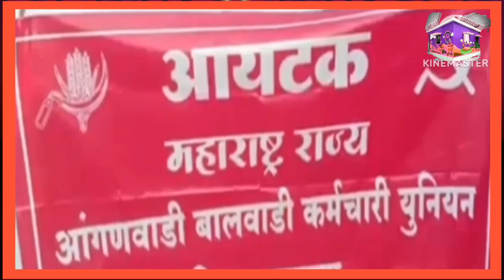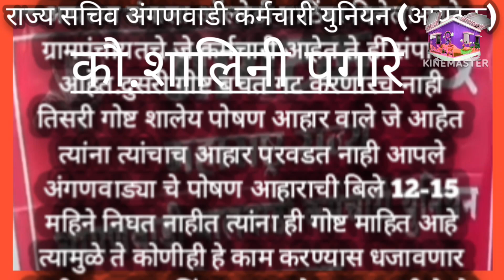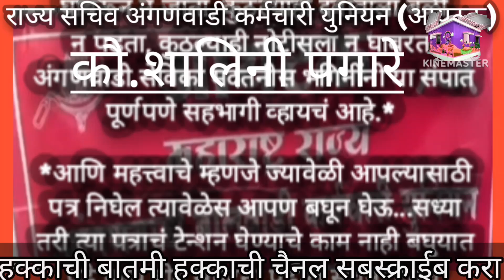संघटना सचिव शालिनी पगारे यांचे पत्र अंगणवाडी सेविकांसाठीअंगणवाडी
माननीय आयुक्तांनी पोषण आहाराविषयी अंगणवाडी सेविकांच्या विरोधात जे पत्र जारी केलेले आहे.या विरोधात आयटक संघटना सचिव शालिनी पगारे यांनी अंगणवाडी सेविकांसाठी एक पत्र जारी केले त्याबाबत माहिती.

Information about the letter issued by the Honorable Commissioner against the Anganwadi sevaks regarding nutrition. ITC Association Secretary Shalini Pagare issued a letter to the Anganwadi sevaks against this.